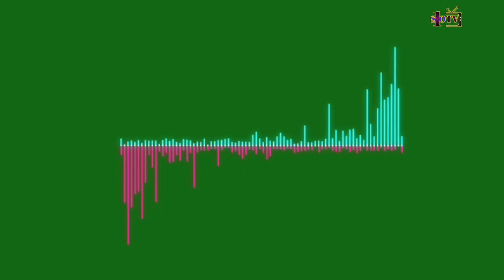Music visualizer in green screen || green screen effect